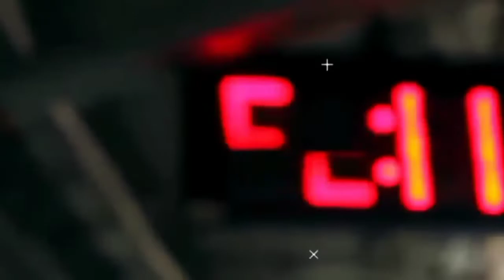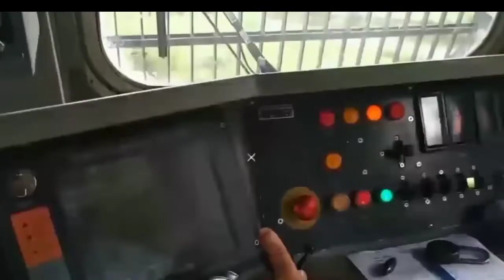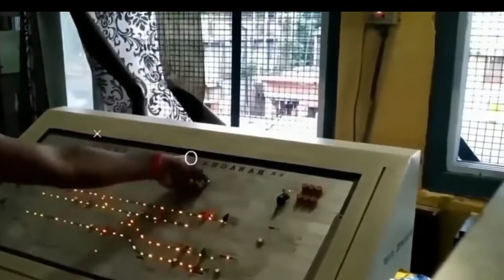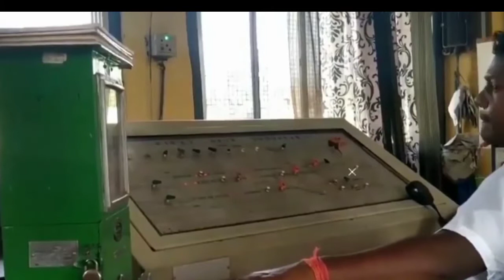ভারতের এক এমন রেলস্টশন যেখানে বিকেল 5 টার পর কোনো ট্রেন দাড়ায় না !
ভারতের এমন একটি রেলের স্টেশন যেখানে বিকেল ৫ টার পর কোনো ট্রেন দাড়ায় না।

the Pictures and videos in this episode are for examples